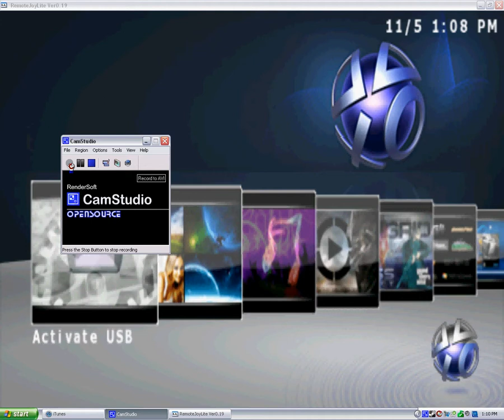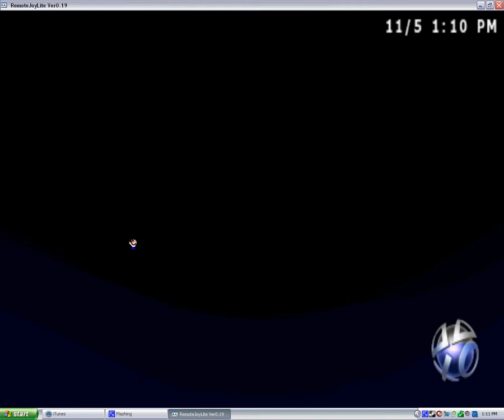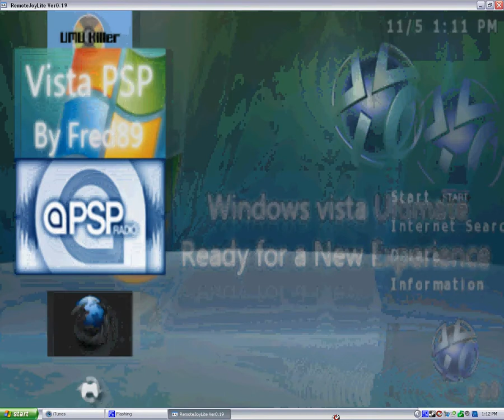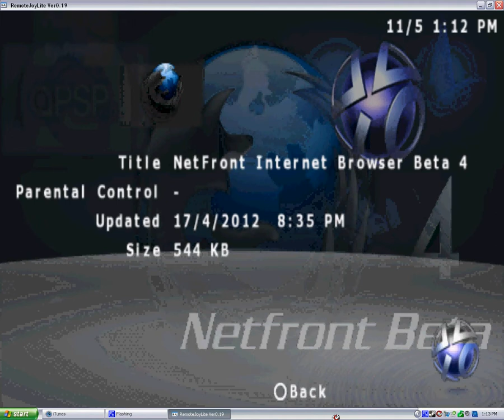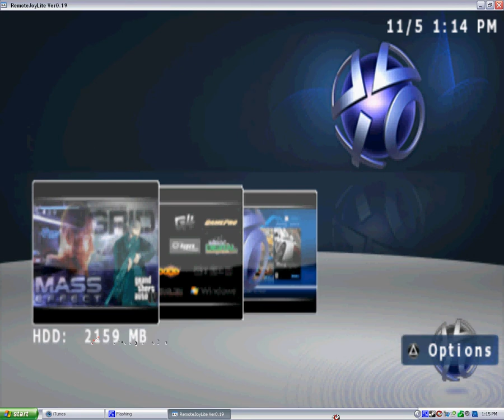My PSP Games and Homebrews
NOTE: You may experience a glitch or lag while watching this video. I am sorry for this inconvenience

IF you want the links, then i will need between 50-100 subscribers